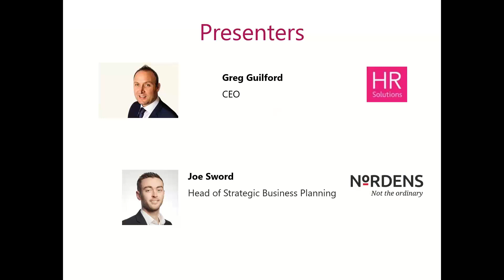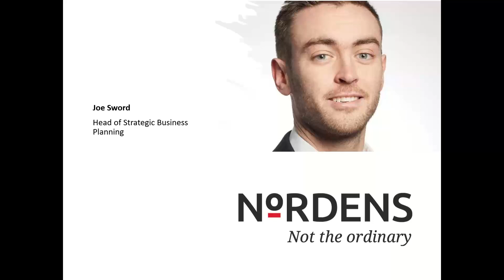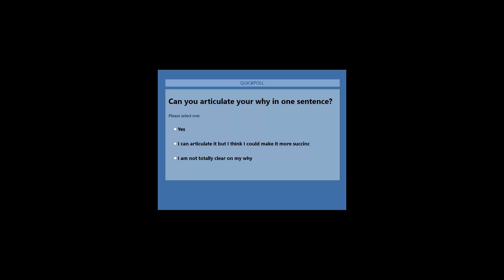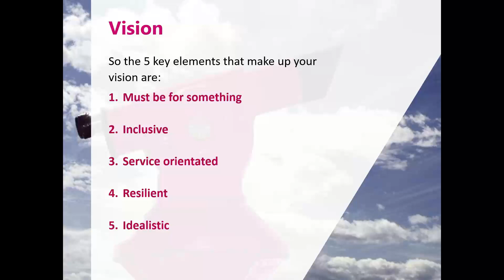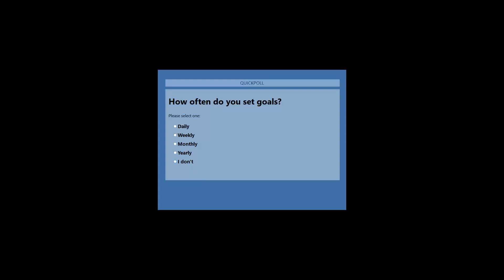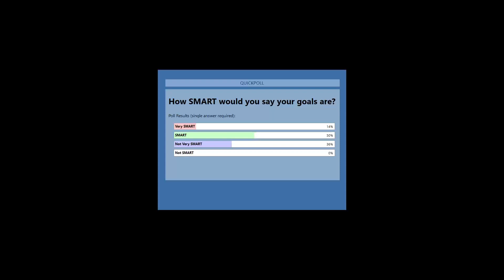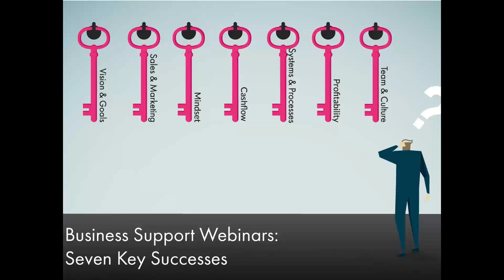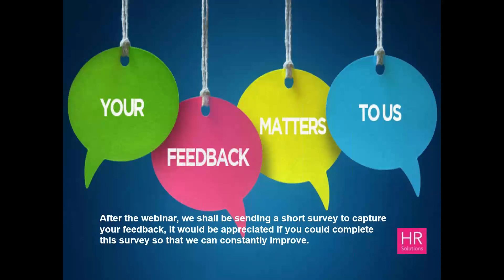Business Support - Vision and Goals (IAP 1/7)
The first segment of the Interactive Accelerator Program (IAP) is your visions and goals. Setting clear goals and an overall vision is one of the most important parts of any creative process, especially in business. One of the biggest sins a business owner can do is to not have a goal, and arguably even worse is having a goal that lacks purpose, meaning and clarity and following it.  It’s essential to think about your consumer and how your offerings will affect them. This will essentially articulate the ‘why’ in your vision and uncover the solid core of your business in the process.  Find out more on the IAP where its co-founder, Joe Sword, will guide you through how to achieve a positive attitude in both business and in life, whilst analysing ways to maximise your profit, potential and credentials.

There are seven key successes in this webinar series:

1.  Vision and Goals – 21 April
2.  Sales and Marketing – 28 April
3.  Mindset – 5 May
4.  Cashflow – 12 May
5.  Systems and Processes – 19 May
6.  Profitability – 26 May
7.  Team and Culture – 2 June